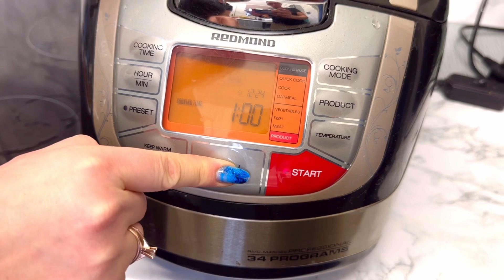Best chicken soup in 5 min - multi cooker recipes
I love my multicooker
It saves me a lot of time. I just load the ingredients, set a program and do relax while my super machine is cooking amazing dishes for my family!